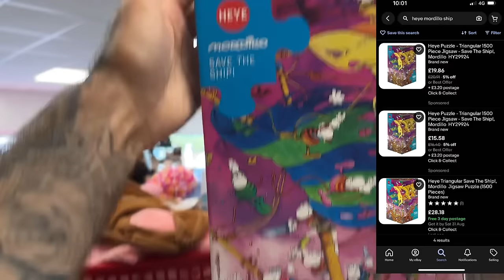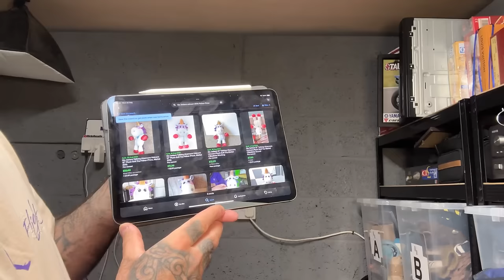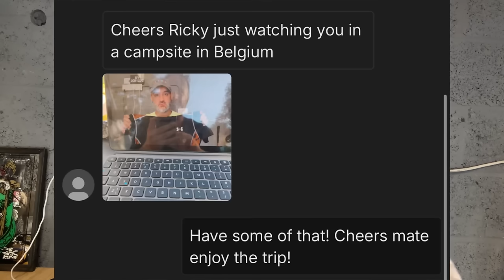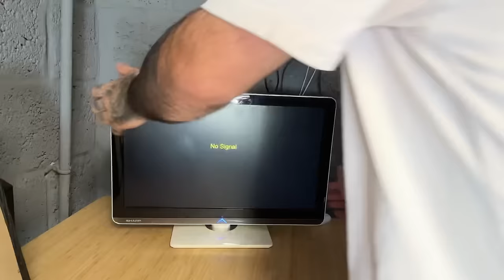The Only Thing Missing In This Video Is A Car Boot Sale